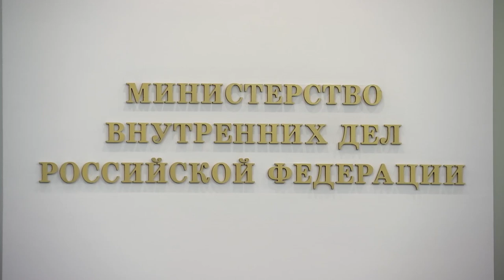Владимир Колокольцев представил руководителя УМВД России по Приморскому краю.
Министр внутренних дел Российской Федерации Владимир Колокольцев представил личному составу новых руководителей ряда территориальных подразделений МВД России. Так, начальником УМВД России по Приморскому краю назначен генерал-майор полиции Александр Табакаев.